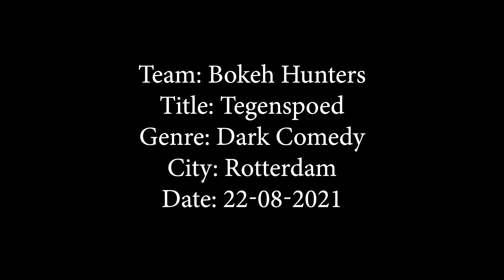Tegenspoed - 48 Hour Short Film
Team Bokeh Hunters presenteert 'Tegenspoed'. Deze film is gemaakt tijdens het 48 Hour Film Project Rotterdam 2021.

Een net vrijgelaten draaideur crimineel en haar man rijden een persoon aan. Met angst voor terugkeren naar de gevangenis staat zij voor een moeilijke keuze, wat leidt tot absurde situaties.

Cast:
Caresse Donks
Marco Lopes
Ian van den Burg

Crew:
Director: Thijs van Meurs
Producer: Troy Gazan
Cinematographer: Davy van den Eijnden
Editor: Davy van den Eijnden
Audio recording: Ian van den Burg, Jim Derks, Troy Gazan
Writers: Jim Derks, Davy van den Eijnden, Ian van den burg & Thijs van Meurs
Original music: Djuri Boot